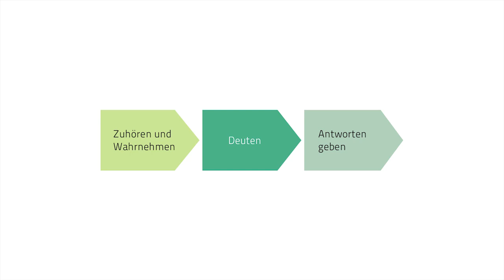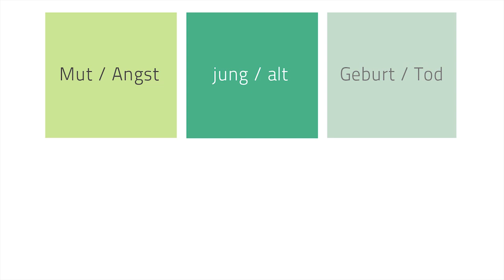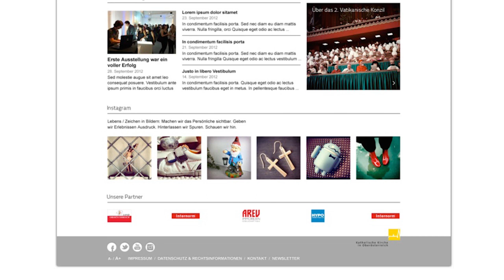LebensZEICHEN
Mag.a Gabriele Eder-Cakl (Kommunikationsbüro) erklärt, worum es beim Profilprojekt LebensZEICHEN der Katholischen Kirche in Oberösterreich geht. Alles hat damit begonnen, dass die Bischöfe beim II. Vatikanischen Konzil (1962-65) mit dem Bus gefahren sind